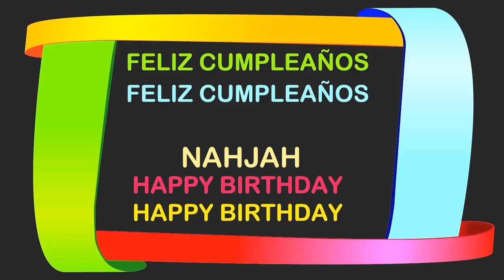Nahjah Birthday Postcards & Postales